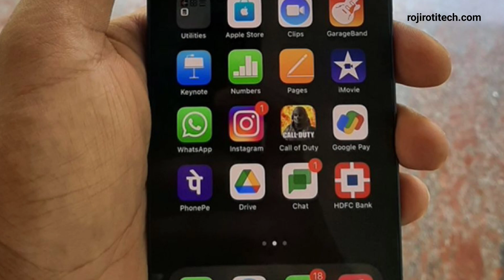iphones Deal in Sale 😱 Great Indian Festival & Big billion days 🔥🔥 iPhone 14 (**999) only/👍👍👍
iphone 12

iphone 13

iphone 14